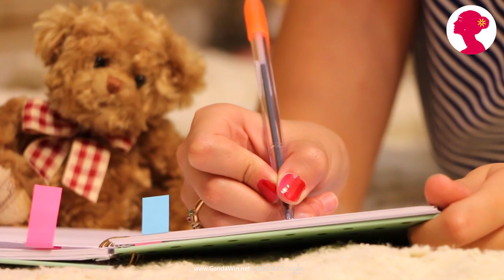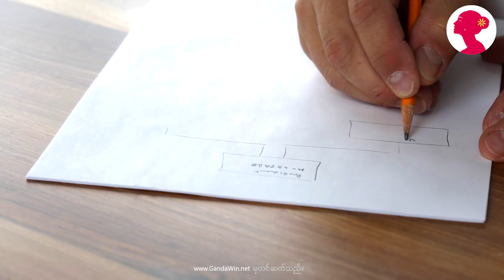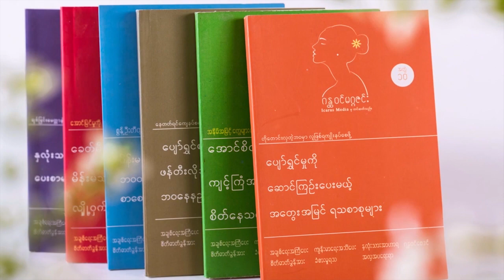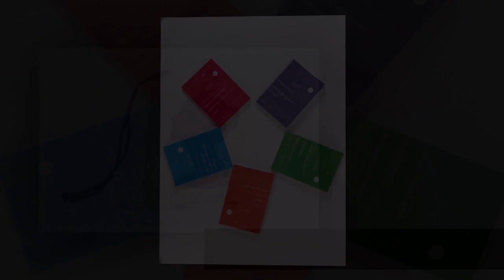သင့္လုပ္ႏုိင္စြမ္းဆိုတာ သူတစ္ပါးခုိးယူလို႔မရတဲ့ အရာပါ။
တယ္လီခ်စ္သူတို႔ေရ...

ႀကိဳးစားေနတဲ့သူတိုင္းရဲ႕ဘဝမွာ ကုိယ္ႀကိဳးစားအားထုတ္ထားတဲ့အရာေတြကို
သူတစ္ပါးက ခိုးယူၿပီး အက်ိဳးအျမတ္ထုတ္သြားတာမ်ိဳး တစ္ခါေလာက္ေတာ့
ႀကံဳဖူးၾကမွာပါ။

ဒါဟာ တကယ့္ကို စိတ္ပ်က္စရာေကာင္းတဲ့ကိစၥပါ။

ဒါေပမဲ့ ဒီလိုႀကံဳလိုက္လို႔ ကုိယ့္ေအာင္ျမင္မႈပါ လဲၿပိဳသြားတာမ်ိဳးေတာ့ မဟုတ္ပါဘူး။

ဘာေၾကာင့္လဲဆိုေတာ့ ကုိယ့္အားထုတ္ထားတဲ့အလုပ္ကိုသာ ခိုးယူလို႔ရေပမဲ့ ကုိယ့္ရဲ႕
လုပ္ႏိုင္စြမ္းကိုေတာ့ သူတို႔ခိုးယူလုိ႔မရလို႔ပါ။

သင္လည္း အဲ့ဒီလိုအျဖစ္မ်ိဳးႀကံဳခဲ့ဖူးတယ္ဆိုရင္ ဒီ video ေလးကုိ ၾကည့္လိုက္ပါေနာ္။

တျခားဗြီဒီယိုမ်ားၾကည့္ရူနားဆင္ရန္...

ကိုယ့္ကိုယ္ကို တိုးတက္ေအာင္ အၿမဲသင္ယူေနဖို႔ ဘာေၾကာင့္အေရးႀကီးတာလဲ။ Sandanila Investment (Managing Partner) နဲ႔ TedxYangon ရဲ႕ Organizer တစ္ေယာက္ျဖစ္တဲ့ မသီရိသန္႔မြန္ ရဲ႕အၾကံေပးခ်က္

လိင္ပိုင္းဆိုင္ရာအၾကမ္းဖက္မႈဆိုတာ ဘာလဲ- Akhaya Women Myanmar အဖြဲ႕ရဲ႕ founder နဲ႔ ဒါ႐ိုက္တာျဖစ္တဲ့ မထားထား မွ်ေဝထားတဲ့ အခ်က္ေလး

ေအာင္ျမင္မႈလမ္းေၾကာင္းေပၚေရာက္ဖို႔ ဘယ္လိုစိတ္ဓာတ္မ်ိဳးနဲ႔ခ်ီတက္ဖို႔ လိုသလဲ။ RTH Group Ltd ရဲ႕ဒါ႐ုိက္တာ တစ္ေယာက္လည္းျဖစ္တဲ့ မအိေျႏၵမဒီ ေဆြတင္ ( ေခၚ) Isabella Sway Tin

ကေလးေတြကို လိင္ပညာေပးကိစၥေတြ သင္ၾကားထားေပးဖို႔ ဘာေၾကာင့္အေရးႀကီးတာလဲ။Strong Flowers Sexuality Education ရဲ႕ ဒါ႐ုိက္တာ ေဒါက္တာသက္စုေထြးက ဘယ္လိုအႀကံျပဳခ်က္ေလးေတြ ေဆြးေႏြးေပးထားလဲ။